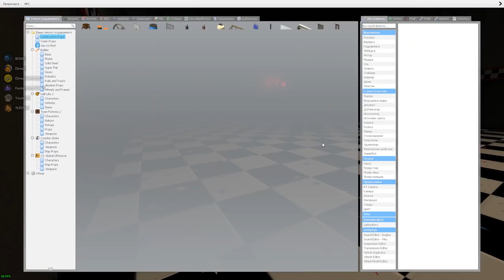АНИМАТРОНИКИ ИЩУТ НАС В ПИЦЦЕРИИ FNAF 7 COOP ► Garry's Mod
аниматроники ищут нас в пиццерии fnaf 7 Garry's Mod